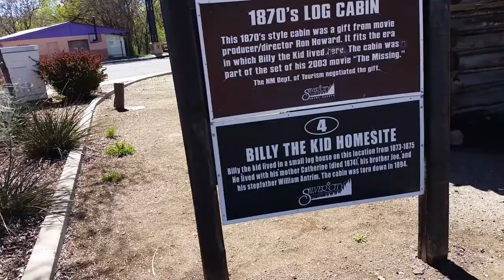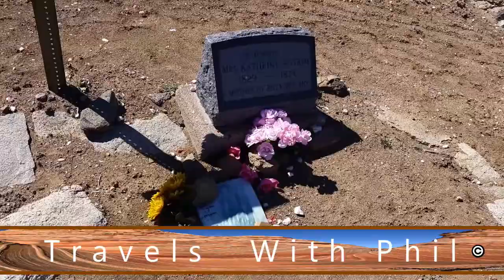Billy The Kid in New Mexico - Travels With Phil - Completed Video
Billy The Kid in New Mexico - This video combines five different places which had some importance in the life of Billy The Kid. Three are in Silver City. They include the scene of his first jail break, the site of where he lived as a child, and his mother's grave. The other two videos are from near Fort Selden. One is of a cave where he was alleged to have hid out. The other is nearby and is where he and three of his fellow outlaws carved their initials in the rock. Advance notice: the carvings are old and exposed. That makes them hard to see. As with many things related to Billy The Kid, there is some controversy about this place.  Some say this is the correct spot, other disagree. This is where William Bonney, Tom O’Folliard, Charles Bowdre, and Dave Rudabaugh carved their names into the rock on Black Hill near Radium Springs and Fort Selden, New Mexico. Their graffiti consisted of  “Bonney,” “O.F.,” “Bowdre,” and “DR”.  It is well over 125 years old, some much of it is unreadable. But, the "B" in Bonney is can still be seen.  These were recorded on March 24 & 28, 2017. Travels with Phil copyrighted by Phil Konstantin -